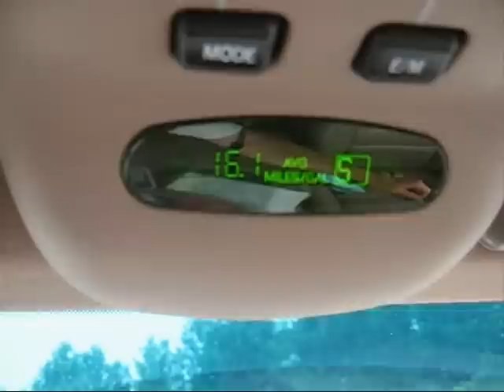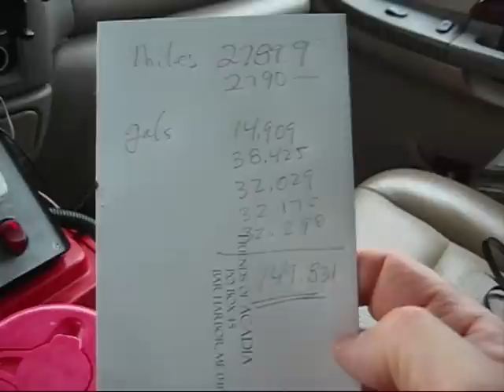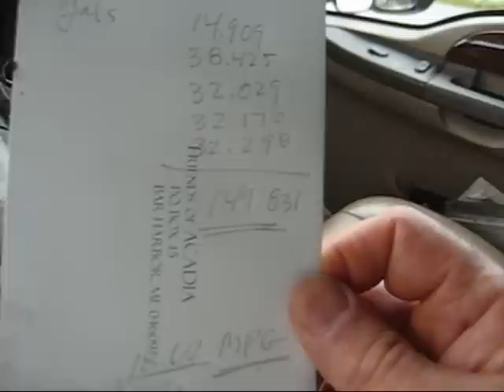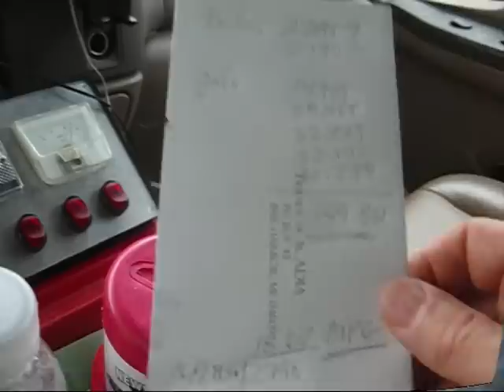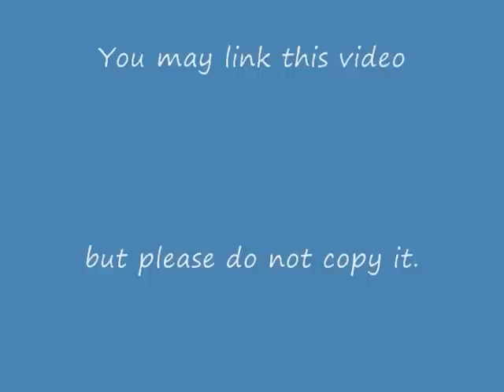MPG (mileage) Test 2790 miles with Dry Cell HHO F350 Superduty 7.3 Diesel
Hi: I just got back from a trip to Maine. I drove 2790 miles and used about 149 gallons of diesel and got 18.62 MPG. I have never gotten anywhere near this high of a MPG before. I don't have a trip without HHO for comparison but I think that this is at least a 20-30% increase in MPG.

Index:
@1:33 MPG calculation
@3:12 Hydrogen Generator description.

The vehicle in this video is a truck that I use for work to haul heavy loads and pull heavy trailers (often in excess of 10,000lbs). While a smaller vehicle would certainly use less fuel it does not make economic sense to keep a second vehicle to use on an occasional vacation. We do have a smaller car but for this trip it was not large enough to accommodate five people, two large dogs and baggage

To the folks that claim that I am violating the Laws of Thermodynamics: The source of your confusion is that you are thinking of hydrogen as a supplemental fuel. In this case it is an additive that improves the burn of the diesel fuel. Back in 2008 I set out to disprove some of the extravagant claims made my HHO enthusiasts. So I made a hydrogen generator out of scrap and ran a series of tests. In every test I got a slight improvement in MPH when using HHO (hydrogen).

I made this video in 2008 and it is now 2013. In the configuration that the truck was in at the time I made this video the best long trip MPG this truck got was about 14.5mpg.